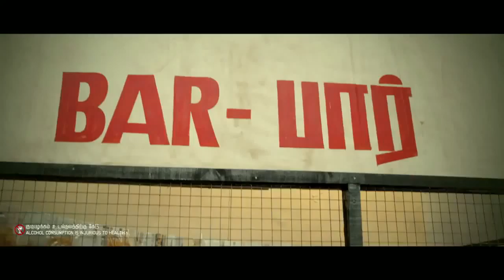Dwayne Bravo dances in Bhangra music video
How on earth did we miss this? Bravo had a pretty entertaining cameo in the video for tune Yenda (Balmeni Balmeni) by Gaana Bala, Naven Madhav, feat. Dwayne Bravo. Check it out!